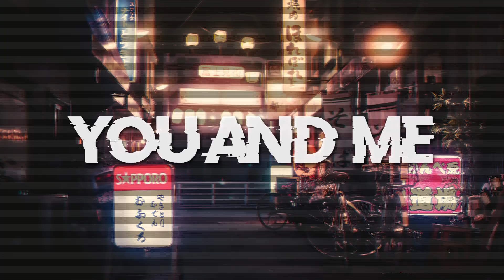Free Juice Wrld x Lil Skies Type Beat "You and Me" - Free Type Beat 2019